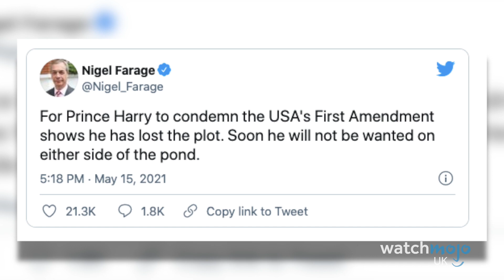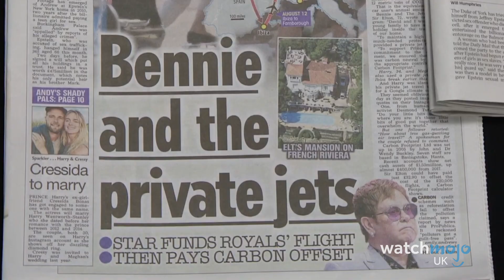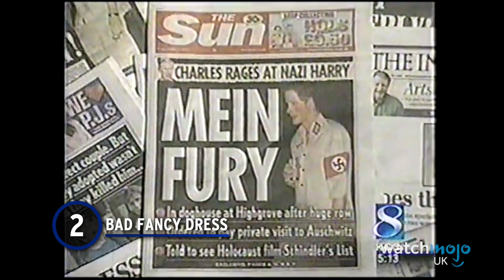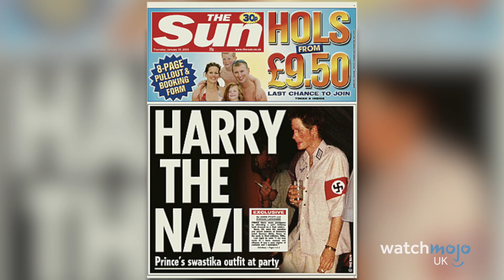Top 10 Times Prince Harry Pissed Off Everyone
He's everyone's favourite want-away Royal... or not! For this list, WatchMojo UK counts down the most divisive, most infamous, and most controversial moments from Prince Harry, that left a bad taste in the mouth with the Great British public. Featuring eyebrow-raising interviews, hypocrisy-inducing travel plans, and some notoriously bad fancy dress choices!